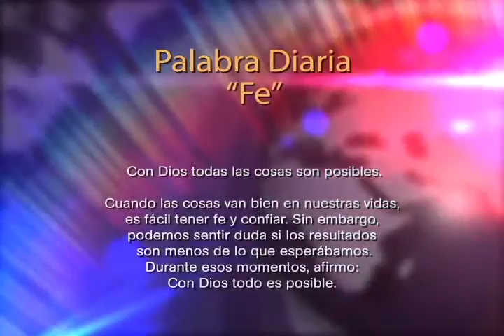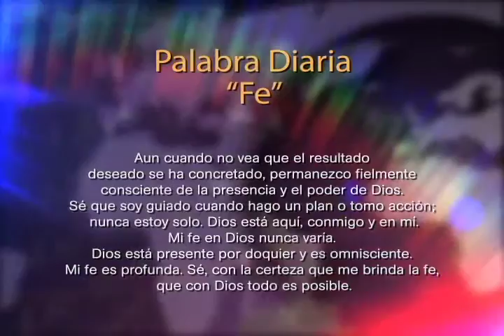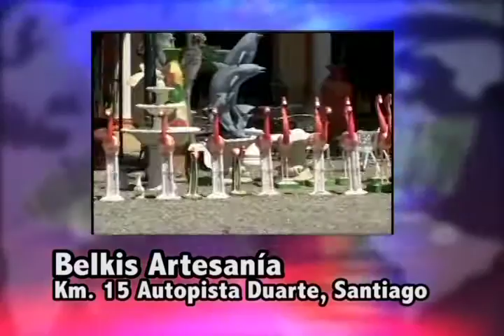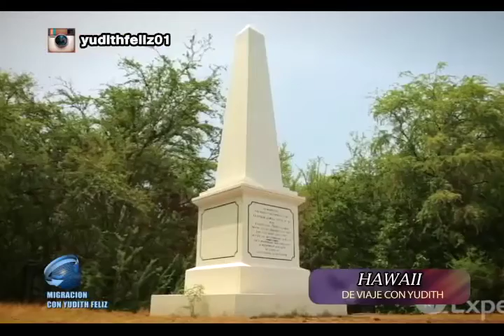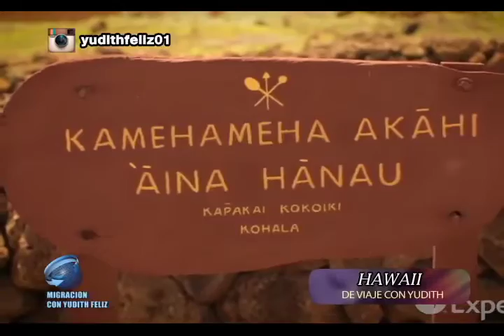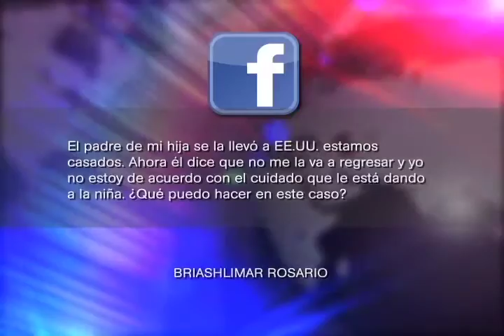YUDITH FELIZ PROGRAMA 201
YUDITH FELIZ ENTREVISTA A INGRID MENDOZA DE PARED.